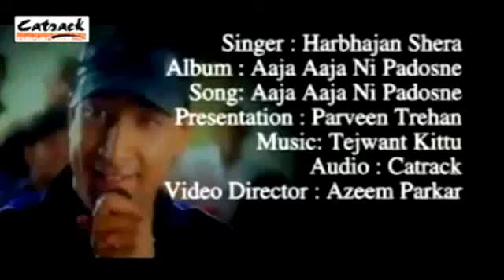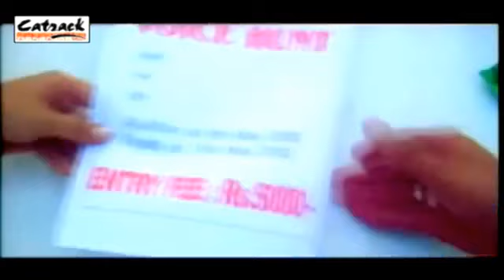Aaja Aaja Ni Padosne | Popular Punjabi Songs | Harbhajan Shera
This is the most popular Punjabi Music Video from the Album 'Aaja Aaja Ni Padosne' by Singer Harbhajan Shera with Music by Tejwant Kittu, Released by Catrack. The Music Video was shot in a fort in Nalagarh (Himachal Pradesh) by Video Director Azeem Parker. The Song was highly Popular and was one of the Biggest Hit Punjabi Songs of the Year 2000. This Punjabi Song is for Free Online Watch on Youtube. . This Popular Punjabi Song is available for Free Online Watch on Youtube.

All Punjabi Songs / Punjabi Music By Catrack is Available On I-Tunes, Spotify, Rhapsody, Nokia, emusic, Google Music, Amazon & Sound Cloud.